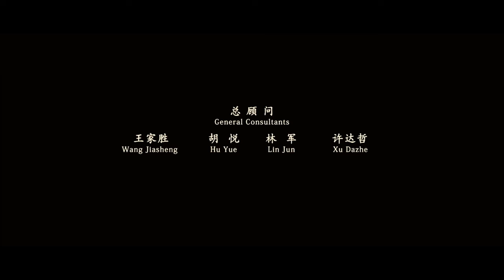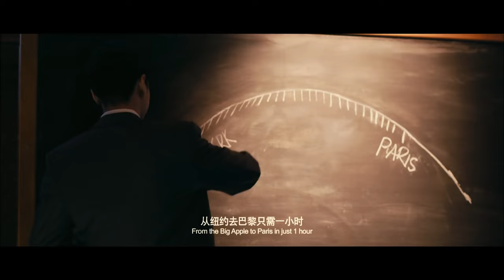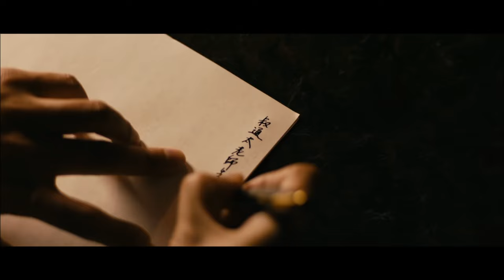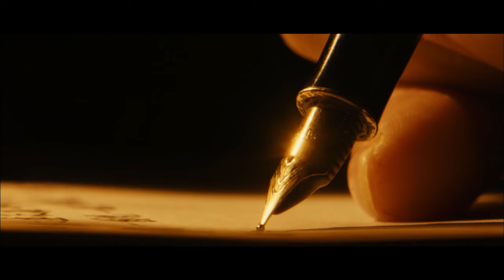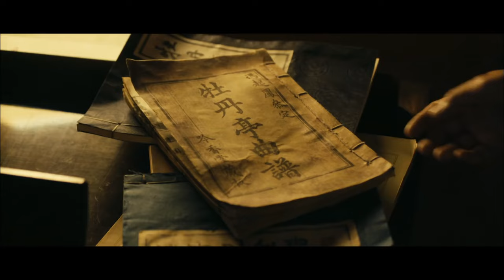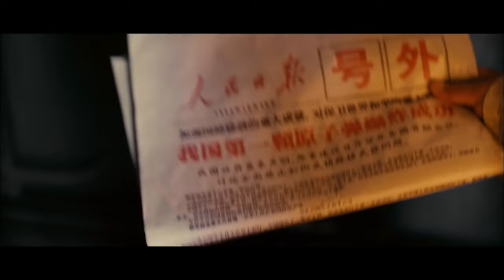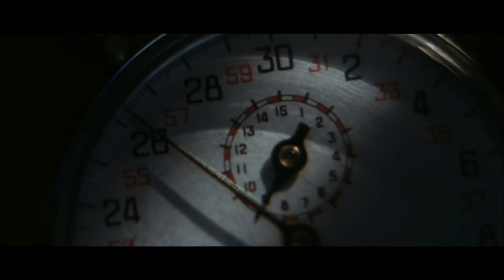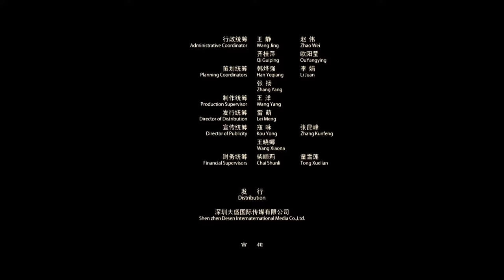《钱学森》/ Dr. Qian Xuesen 陈坤演绎中国导弹之父钱学森 赤子心 报国情！（陈坤 / 张雨绮 / 林永健）| Chinese Movie ENG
【内容简介】
上世纪四十年代，加州理工学院终身教授钱学森（陈坤 饰）因为美国兴起的反共言论而备受打击。他的尖端技术研究被迫中止，并被责令出境。钱学森心系祖国，归心似箭，而意识到钱学森的巨大价值的美方又对其归国设置了重重障碍，甚至以间谍罪逮捕钱学森。最终，宣告无罪的钱学森被长期软禁在家 中。
钱学森写信辗转与祖国取得联系，周恩来授命用11名美国战犯飞行员换回了钱学森。
面对新中国技术、人才、工业等各方面的空白，钱学森带领科研人员从仿制入手，根据现有技术和条件逐步研究、完善，奠定了中国导弹的基础。
1960年11月，第一枚导弹试射成功。
1964年10月，第一枚原子弹试验成功，钱学森又承担起了研制火箭运载原子弹进行远程攻击的任务，他带领科研人员克服了天气地理等困难，完成两弹对接，1966年10月在罗布泊靶场成功试射新中国第一枚核导弹！
晚年的钱学森对妻子（张雨绮 饰）充满愧疚，但妻子的理解让他倍感安慰。